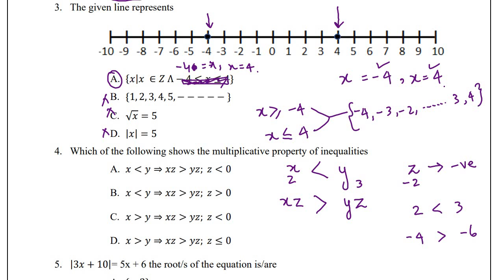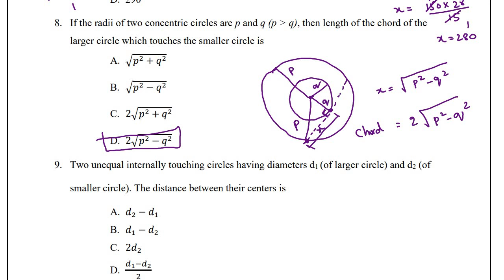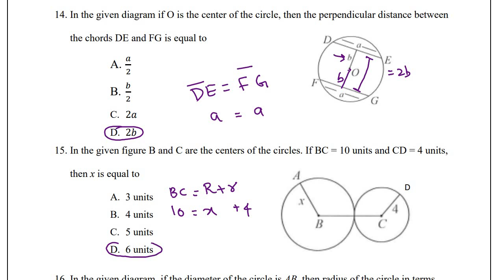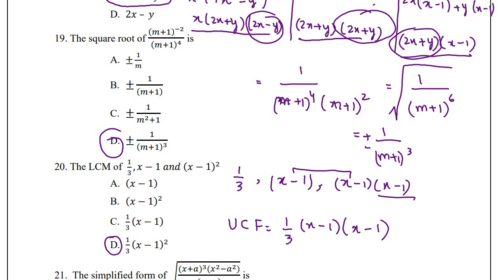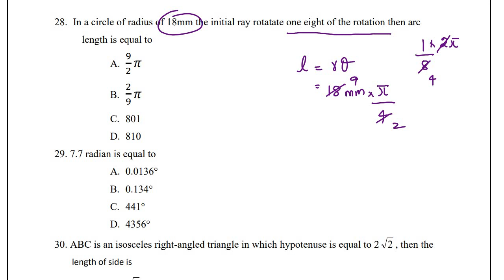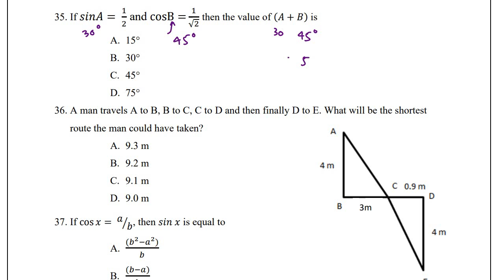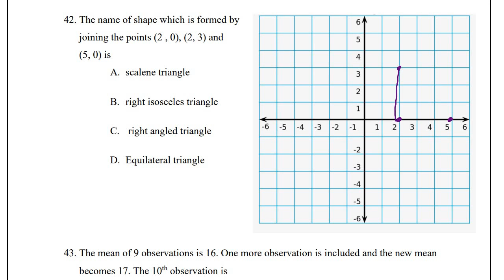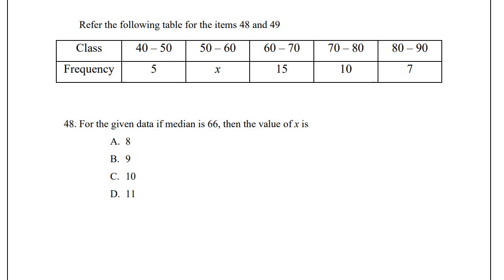X-Mathematics 2022 Model Practice Paper AKUEB